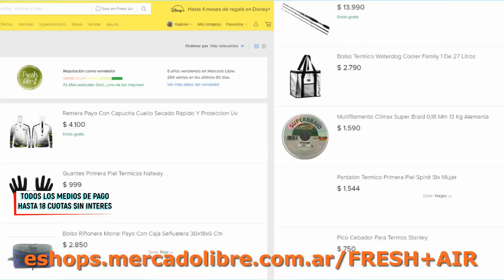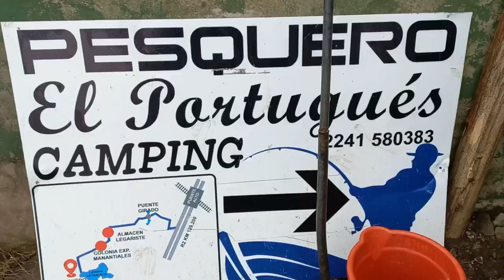DELPESCADORTV407. DORADOS Y SURUBIES EN ESQUINA. PEJERREYES EN MADARIAGA. CORVINAS EN ATALAYA